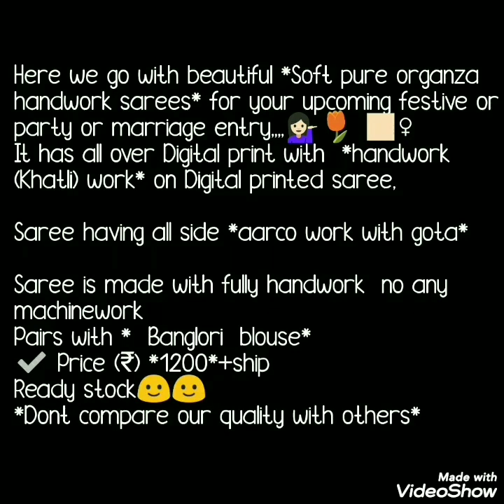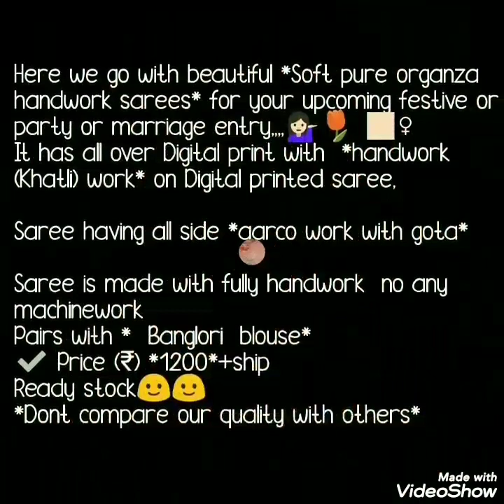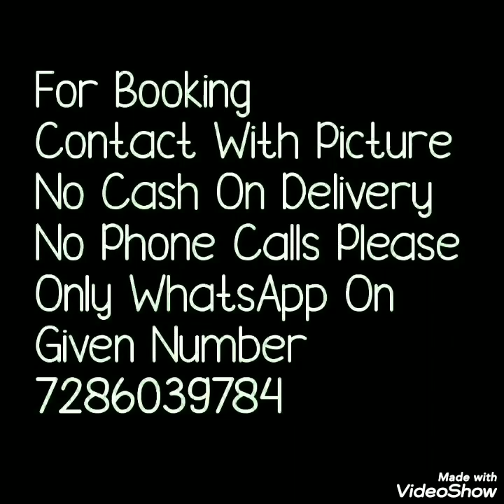Styling Organza Sarees With Designer Blouse Handwork Organza Silk Flower Print Sarees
Hear we go with beautiful organza  handwork sarees  for your upcoming festival,party marriage entry. sarees has all over digital flower print with handwork which is called as katli work on digital printed sarees. Sarees is along with acro work with gota. This is fully handwork sarees with beautifulplane blause pice. Watch this video until the end.

1 . watsup for order: 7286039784
 2. no negotiations please
 4.Sorry, cash on delivery service is not available
 5.payment can send through RTGS,,google pay or paytm,account transfer.
 6.Dispatch will be with in 2 3 day after payment
 7.After dispatching we will send you courier number through watsup
 8.Depends on distance item will receive.normally 7 to 10 working days
 9.Take video at the time of parcel open
10.if you find any damages you can returned to same address
11.we supply all over  india,and overseases also.